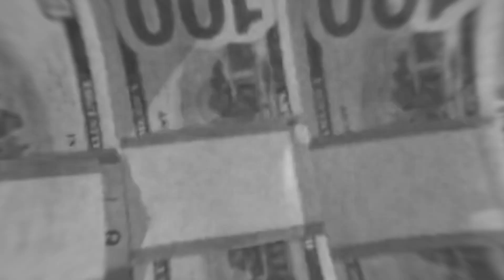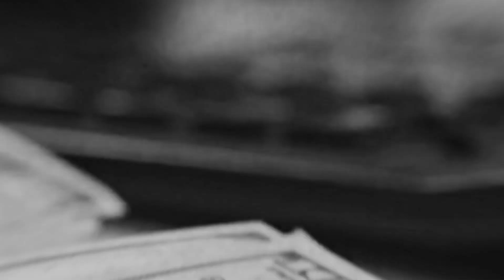Are you ready to listen to the Story of Doris Payne, the World's Most Famous Jewel Thief?